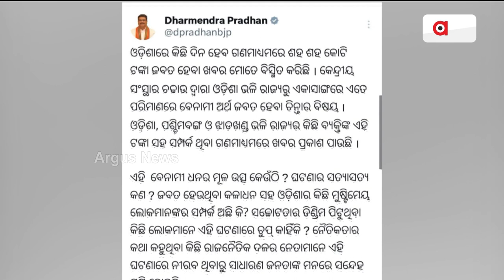Union Minister Dharmendra Pradhan's reaction upon IT raid in Odisha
ଓଡ଼ିଶାରେ ଶହ ଶହ କୋଟି ବେନାମୀ ଟଙ୍କା ଜବତ ଘଟଣା || Dharmendra Pradhan